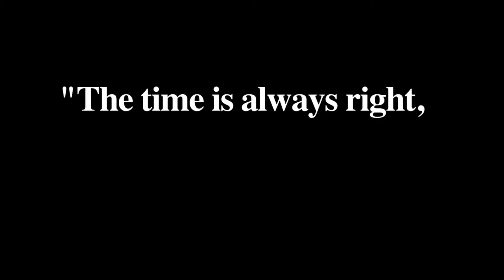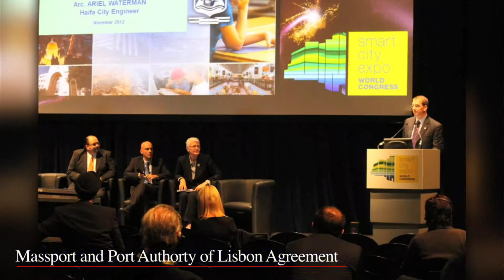Mike Lake 2014 Convention Video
Mike Lake, Democrat for Lt. Governor, Convention Video featured at the 2014 Massachusetts Democratic State Party Convention in Worcester on June 14, 2014.